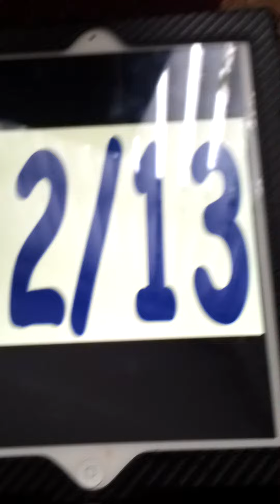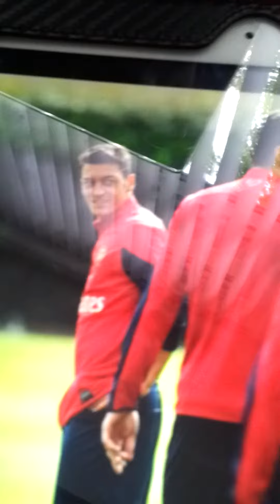Footballers WTF mesut ozil my story to arsneal